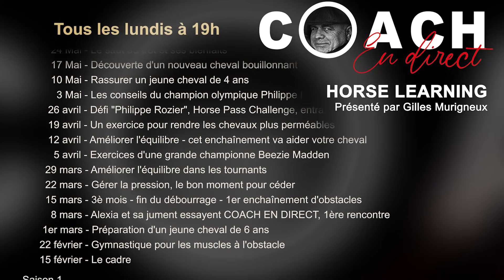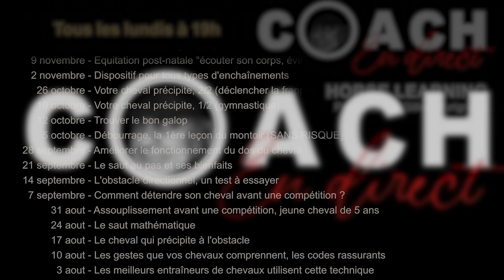COACH EN DIRECT Saut en cercle, les détails qui comptent.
Cette semaine saut en cercle, les détails qui comptent.